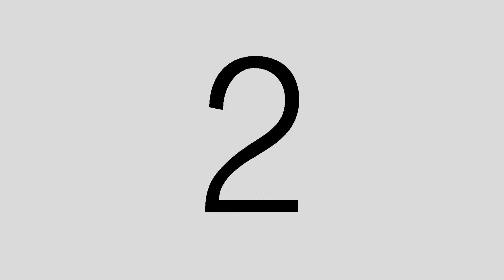Timelapse - Driving through the Atacama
Timelapse of a drive through the Atacama Desert in northern Chile.